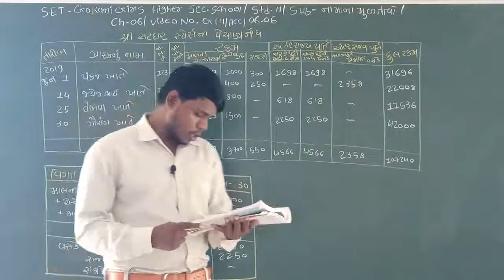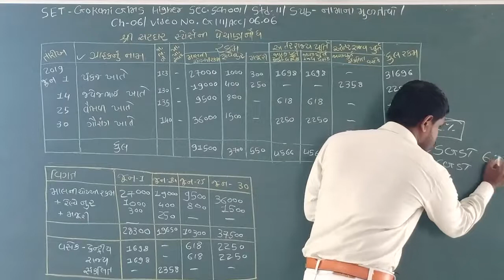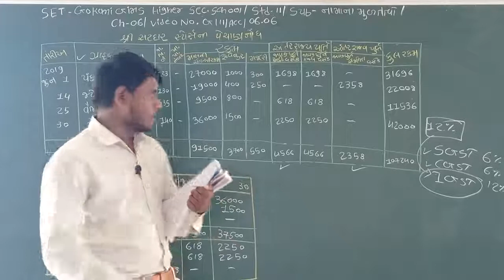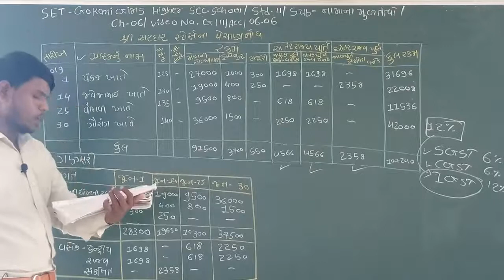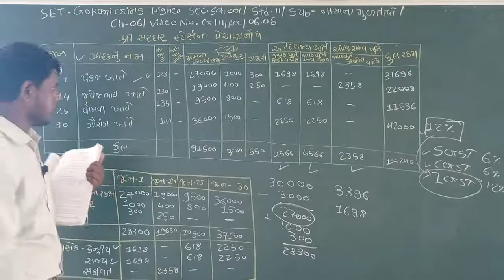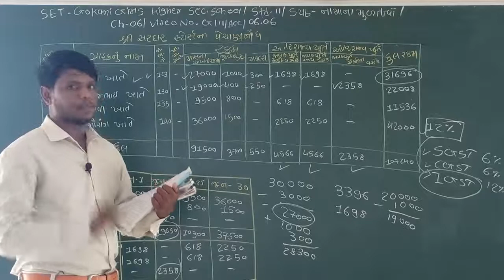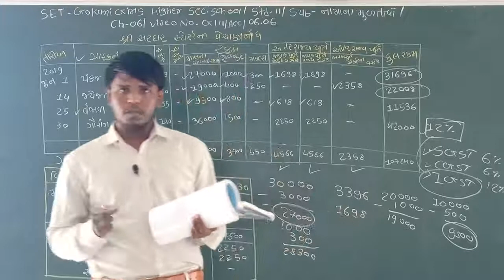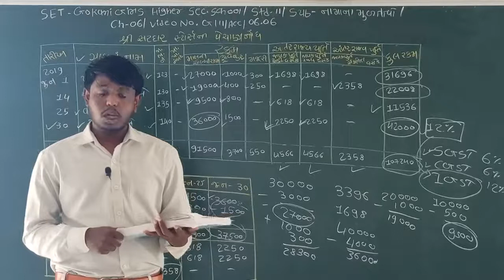SET - G/11/ACC/06.06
SET  –  GOKANI  GIRLS  HIGHER SEC.  SCHOOL - STD.- 11 – SUBJECT  - ACCOUNT  -  CHAPTER - 06.06